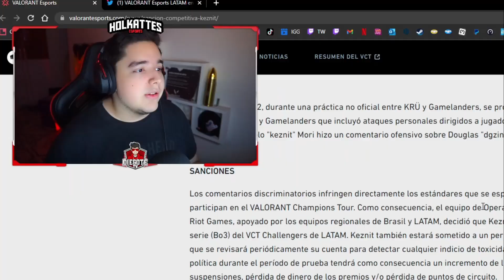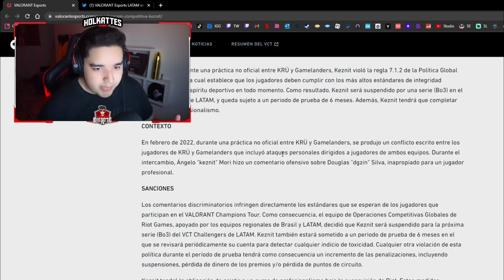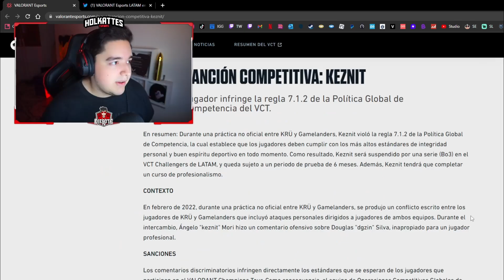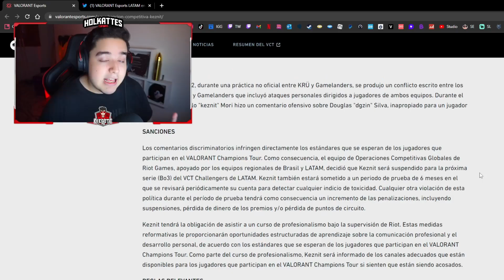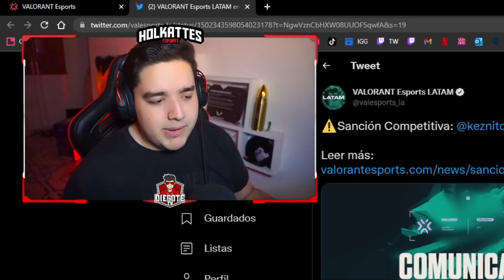SANCIONAN OFICIALMENTE A KEZNIT DE VALORANT ¿INJUSTICIA?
Luego de un par de semanas del altercado sucedido entre algunos jugadores de Kru y Gamelanders en una practica no oficial, hace unos minutos se conoció la sancion oficial de Valorant unicamente para Keznit.